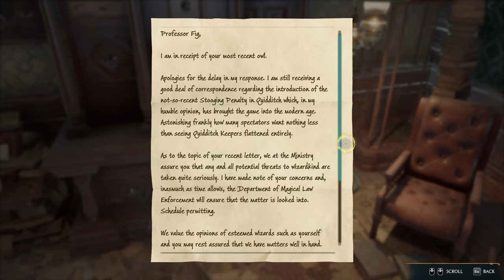HOGWARTS LEGACY Gameplay Walkthrough Part 16: Gladwin Moon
Hogwarts Legacy Gameplay Walkthrough.

In this video, We learned the Alohomora spell and collected the Demiguise moon.